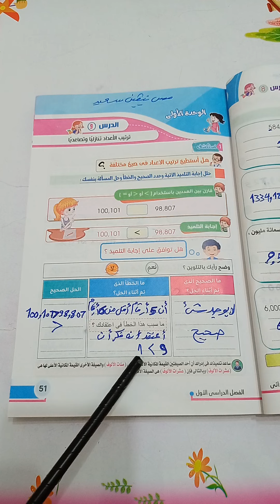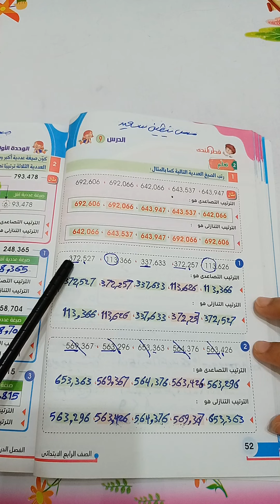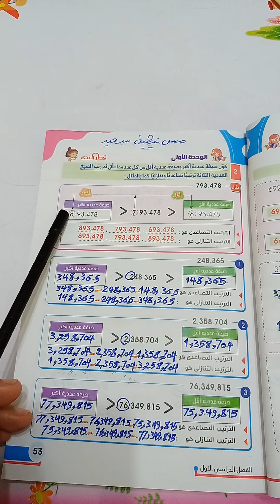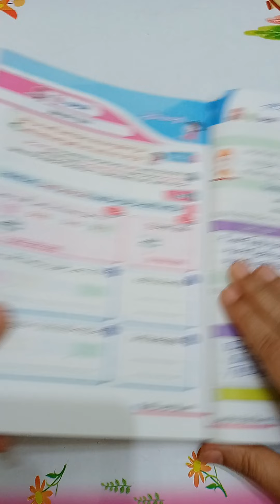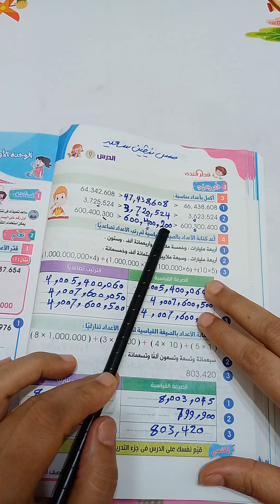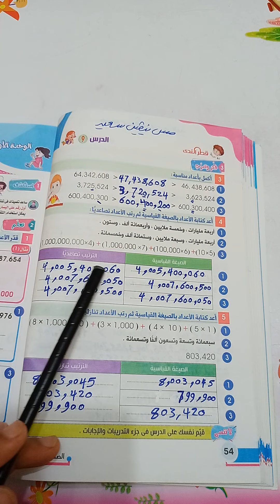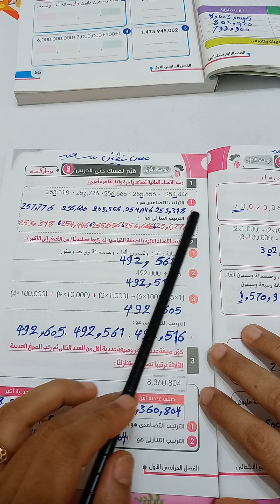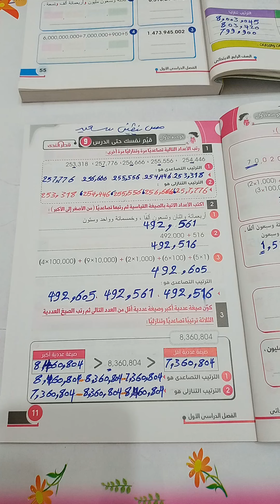الوحده الاولى الدرس ٩ ترتيب الاعداد تنازليا وتصاعديا رياضيات الصف الرابع الترم الأول